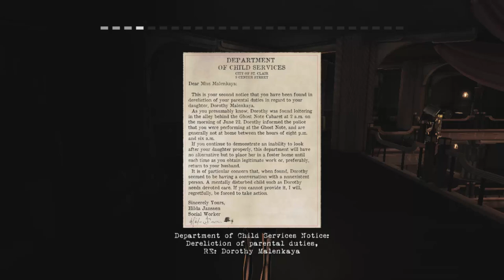Contrast (Xbox 360) - 1080p HD Walkthrough Act I - Invisible Friend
An indie games that's really fun to play. It takes you to a world of loneliness, sadness and mystery. Contrast is a masterpiece in my opinion.

Summary: Contrast is a 2D/3D puzzle platformer in which you can shift between the striking 3D fantasy world and the mysterious 2D shadowscape.

Platforms: X360, XBO, PS3, PS4, Windows